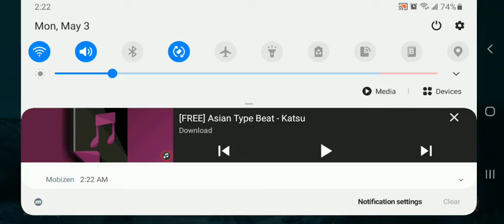Metalicon xL Hungry Shark Hacked Playthrough ●19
well I lost the full video so ama start do shorter video of shark Getting Big